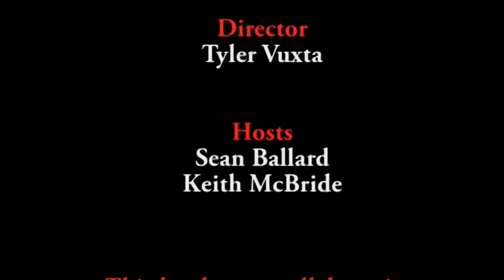Tribal Fever Sports Minute - Tribe Football vs. ODU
Check out Highlights from the Tribe Football Game at ODU!

OUR SHOWS:
Everyday Gourmet
Flat Hat Insider
Ghostburg
I Punch Gravity
Trendspotters
Tribe Choices @ the Movies
Tribe Update